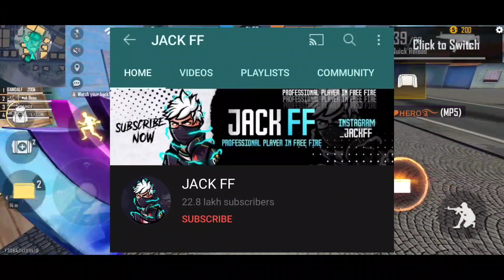TOP 5 LEGENDS WHO HAVE DEFEATED RAISTAR 💥